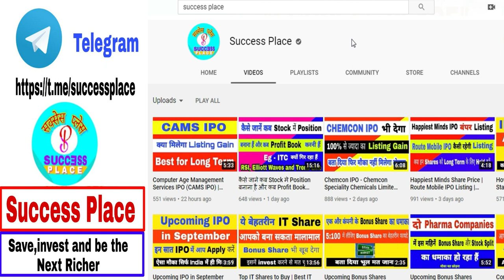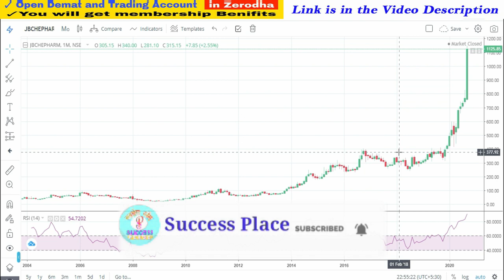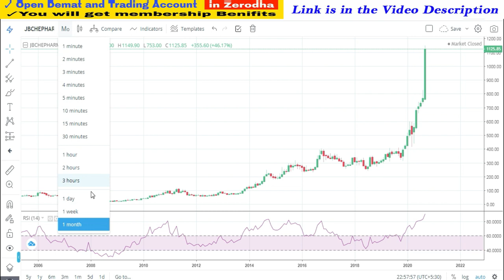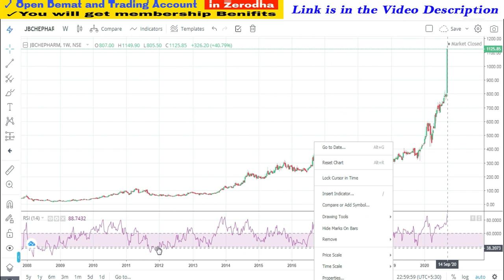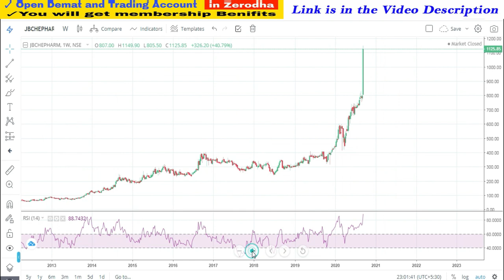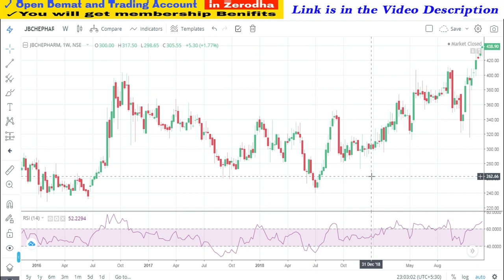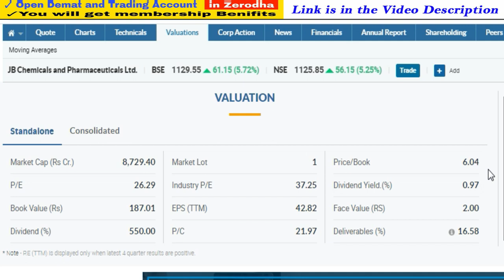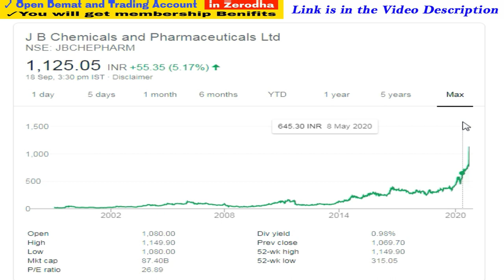RSI और Trend Line के मदद से कैसे कर सकते है Long Term Investing और Positional Trading, Success Place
1. You will be added in Positional Trading SUPPORT Group on What'sapp by Angel Broking .